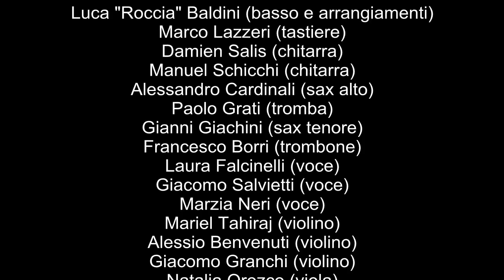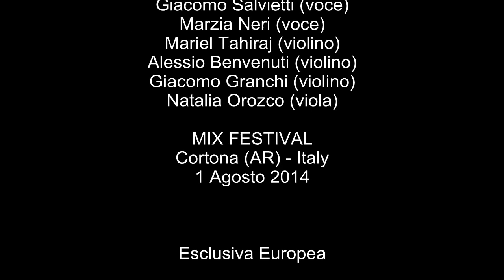Max Weinberg and Roy Bittan Show at Cortona Mix Festival 2014 Italy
Complete exibition of Roy Bittan and Max Weinberg in Cortona (AR - ITALY)

Great Great Show!!